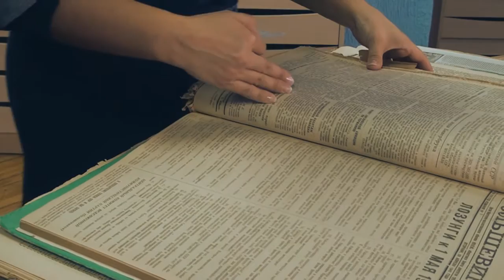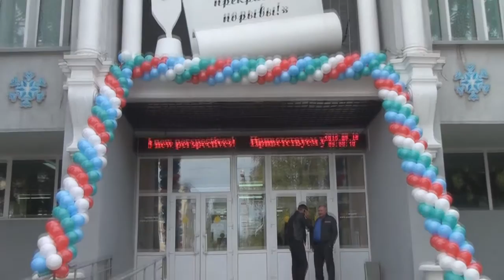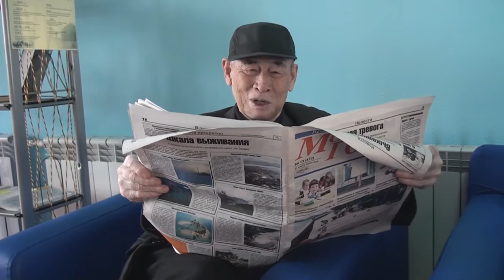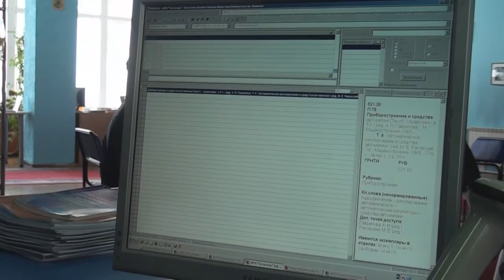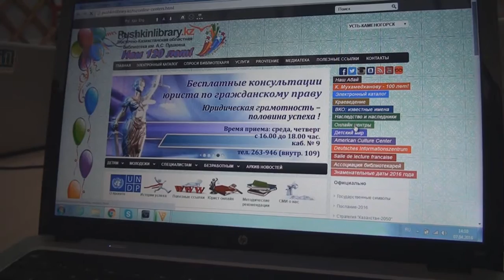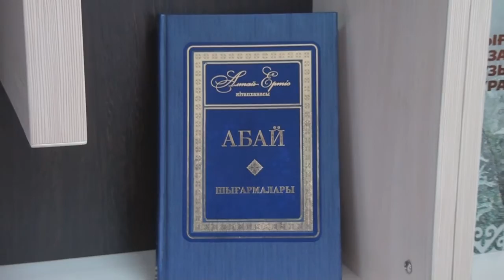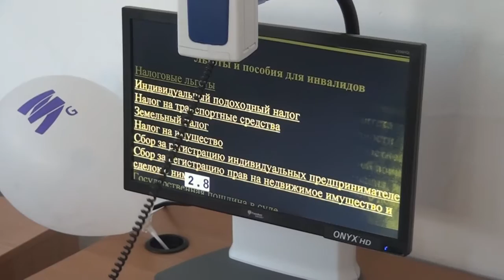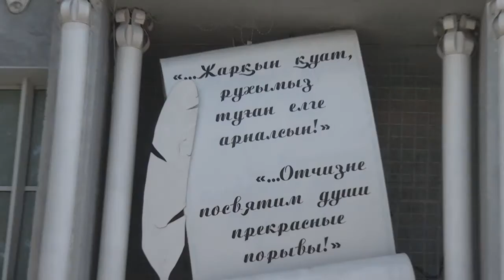120 лет библиотеке им. А.С.Пушкина ВКО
Об успехах и достижениях современной библиотеки им.А.С.Пушкина Восточно-Казахстанской области, отметившей свое 120-летие.